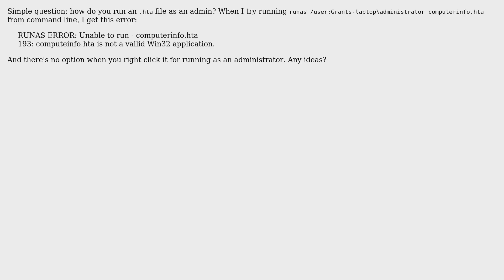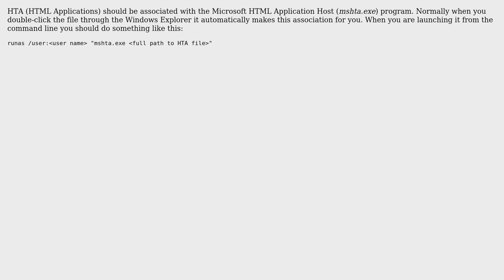run .hta as adminstrator (3 Solutions!!)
run .hta as adminstrator

With thanks & praise to God, and with thanks to the many people who have made this project possible! | Content (except music & images) licensed under cc by-sa 3.0 | Music | Images & others | With thanks to user Steve Cooper user Sathyajith Bhat user freginold user eXonerator user apples and the Stack Exchange Network Trademarks are property of their respective owners. You are responsible for your own actions.